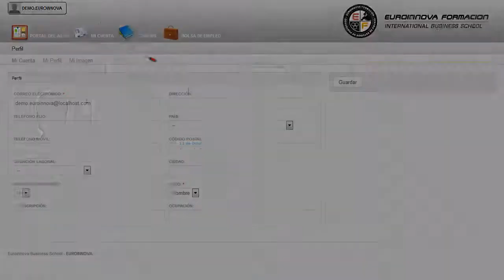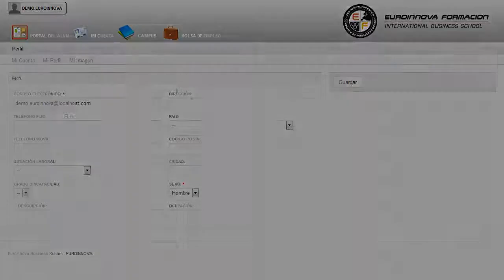Uf1847 Puesta En Servicio De Redes Inalambricas De Area Loca - Cursos Online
UF1847 Puesta en Servicio de Redes Inalámbricas de Área Local y Metropolitana
 Adquiere todos las claves para convertirte en un experto en: su curso, teniendo una capacidad de desarrollo completa en su curso. La presente formación se ajusta al itinerario formativo de la Unidad Formativa UF1847 Puesta en Servicio de Redes Inalámbricas de Área Local y Metropolitana, certificando el haber superado las distintas Unidades de Competencia en él incluidas, y va dirigido a la acreditación de las Competencias Profesionales adquiridas a través de la experiencia laboral y de la formación no formal, vía por la que va a optar a la obtención del correspondiente Certificado de Profesionalidad, a través de las respectivas convocatorias que vayan publicando las distintas Comunidades Autónomas, así como el propio Ministerio de Trabajo (Real Decreto 1224/2009 de reconocimiento de las competencias profesionales adquiridas por experiencia laboral). Aprovecha esta oportunidad y fórmate en: su curso, aprendiendo todo lo necesario sobre su curso. UF1847 Puesta en Servicio de Redes Inalámbricas de Área Local y Metropolitana está dirigido a profesionales del mundo de la informática y las comunicaciones, más concretamente a aquellos vinculados con el mantenimiento de primer nivel en sistemas de radiocomunicaciones, dentro del área profesional de comunicaciones, y a todas aquellas personas interesadas en adquirir conocimientos relacionados con la puesta en servicio de redes inalámbricas de área local y metropolitanas. Desarrolla su actividad profesional en empresas o entidades públicas o privadas, de cualquier tamaño, tanto por cuenta propia como por cuenta ajena, que dispongan de infraestructura de red de comunicaciones y ofrezcan servicios de comunicaciones. Conviértete en un experto formándote en: su curso. UF1847 Puesta en Servicio de Redes Inalámbricas de Área Local y Metropolitana cumple los siguientes objetivos: - identificar las funciones y características de los dispositivos y equipos en una red inalámbrica de área local y metropolitana para su posterior configuración. Amplia tus conocimientos realizando el CURSO A DISTANCIA de UF1847 Puesta en Servicio de Redes Inalámbricas de Área Local y Metropolitana, te capacitará para identificar las funciones y características de los dispositivos y equipos en una red inalámbrica de área local y metropolitana para su posterior configuración. Entre el material entregado en este CURSO A DISTANCIA se adjunta un documento llamado Guía del Alumno dónde aparece un horario de tutorías telefónicas y una dirección de e-mail donde podrá enviar sus consultas, dudas y ejercicios.